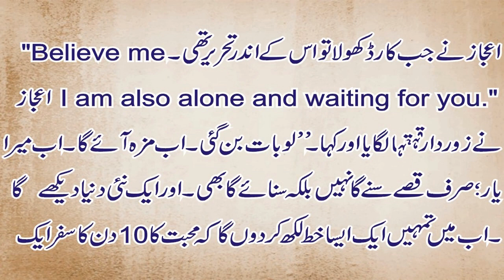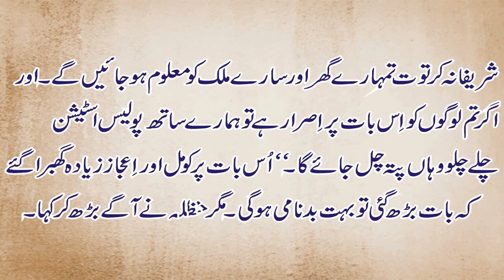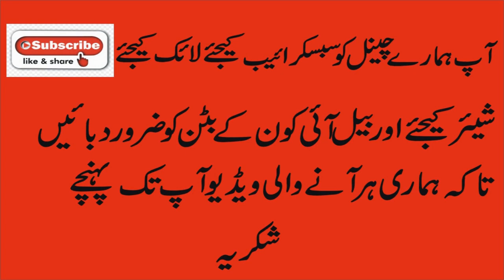Qist No 6 Novel College Kalian Aur Bhanwary | ناول کالج کلیاں اور بھنورے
Qist No 6 Novel College Kalian Aur Bhanwary